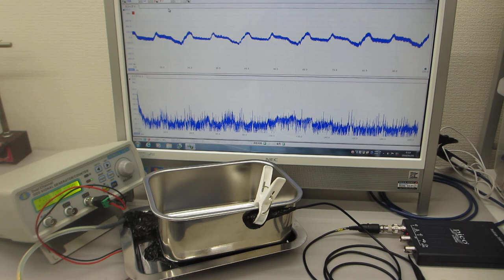超音波伝搬実験（表面弾性波の相互作用）